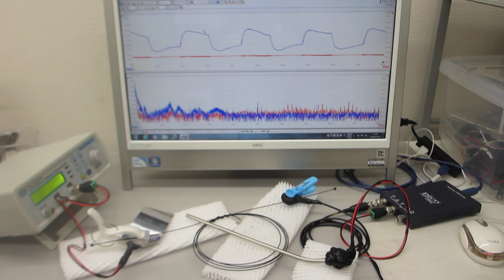線材の音響特性を利用した超音波発振制御実験